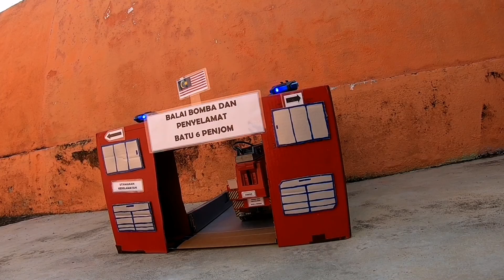MY RC : BOMBA DAN PENYELAMAT RC 😎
Fire And Rescue Truck RC